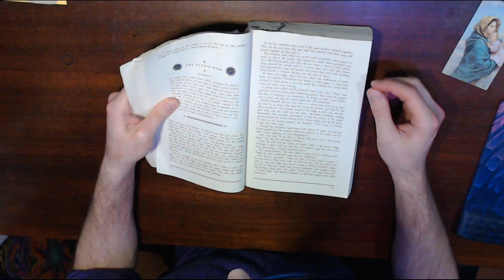17. Salt Woman is refused Food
This is about the discovery of salt in the Southwest territories. This her story.

Blue.Social Profile

-Short & Sweet-

-Another Book to Color-

ABC Toddler 123 Coloring

Color in Your ABC's & 123's : A-Z : 1-26

JuJu's Picture Books

Welcome to the World Children's Picture Book